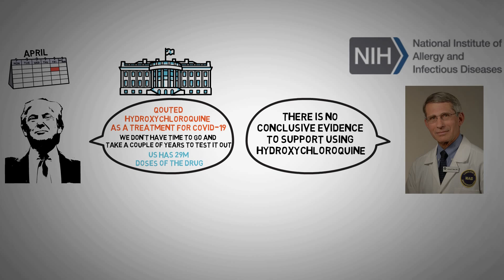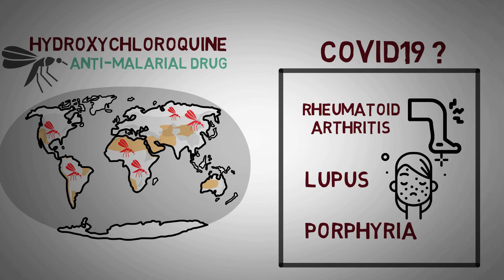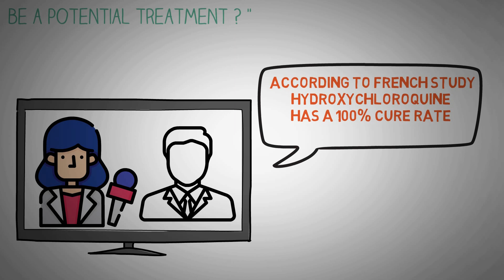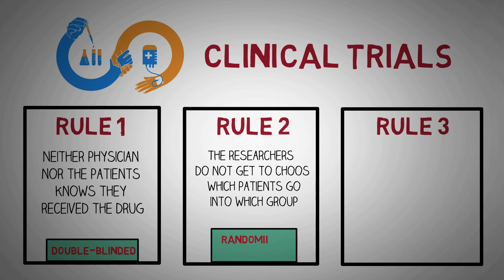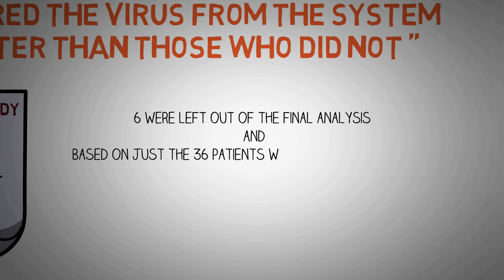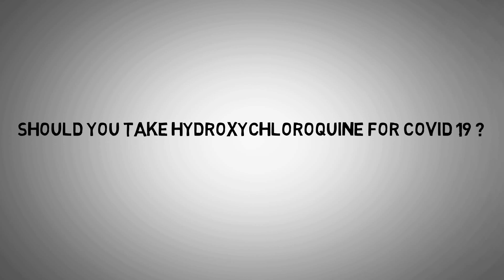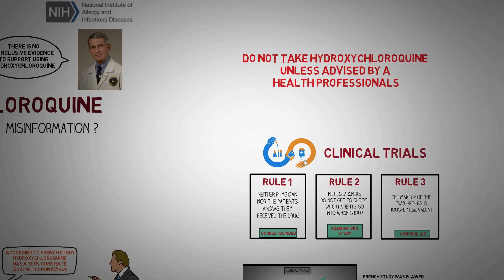HYDROXYCHLOROQUINE - CURE FOR CORONA?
In This video we will answer the question whether hydroxychloroquine could be a Potential treatment option for COVID-19?